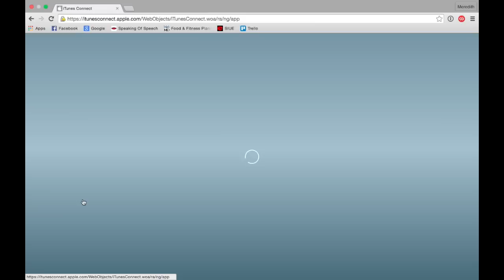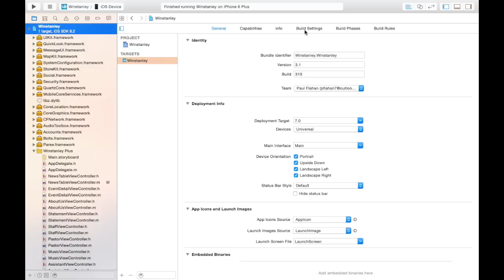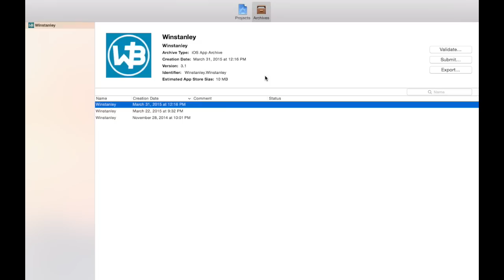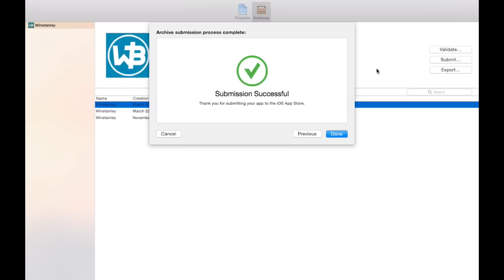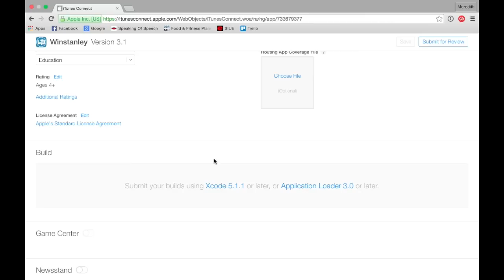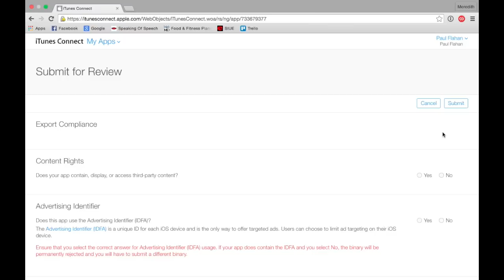How To Submit An Application Update Via Xcode 6 & New iTunes Connect